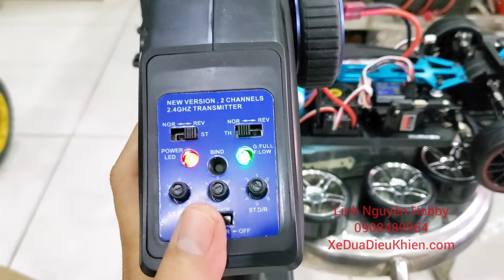Test xe Drift Onroad H S P Hispeed body Nissan GTR gắn bánh mềm , Cheap RC drift car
Test xe Drift Onroad H S P Hispeed body Nissan GTR , Cheap RC drift car